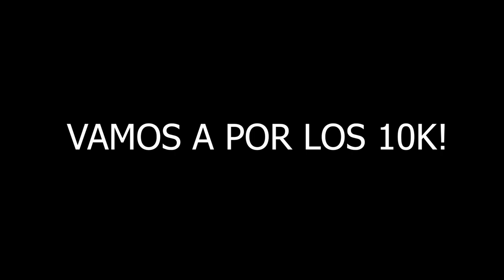(REACCIÓN) TRUENO || BZRP Music Sessions #16 (EL JEFE LO HIZO DE NUEVO) **REACCIÓN EPICARDA**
► ¡Sígueme!
• Merchandising! No olvidéis poner vuestro código "ANTHONYBY" para un descuentazo del 5% en todos los productos de (SI APOYÁIS SE VIENEN DESCUENTAZOS Y ENVIOS GRATIS)